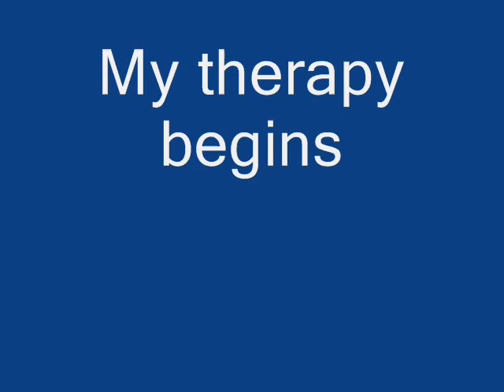My puzzle therapy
Compilation of puzzle pictures in the process of putting them together.It's like art therapy for me.